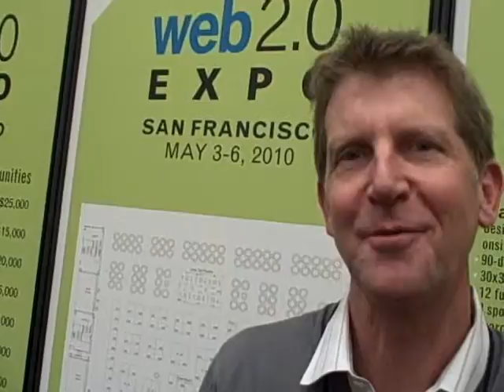Interview with Tony Uphoff